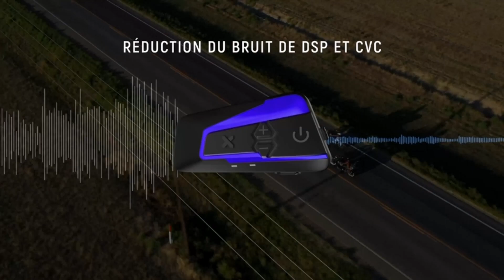Top 3 Meilleur Intercom Moto 2025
⭐ LEXIN B4FM Intercom Moto Bluetooth
⭐ CARDO FREECOM 4X
⭐ Cardo FRC4P001 FREECOM 4 Plus